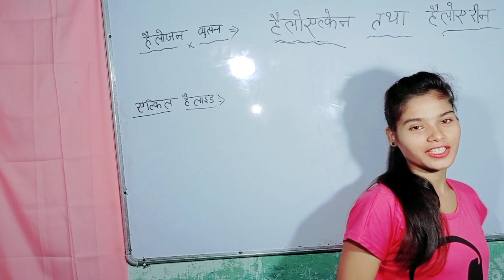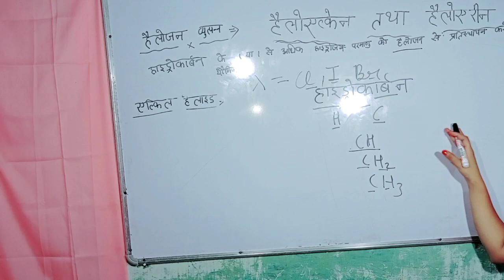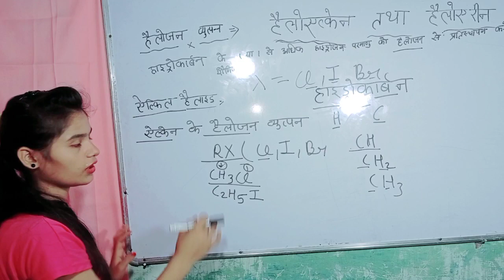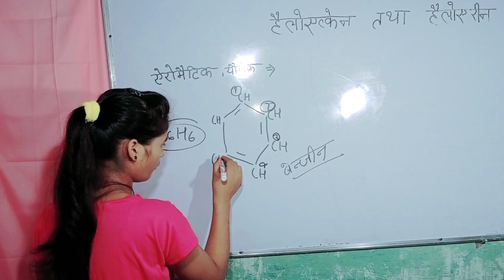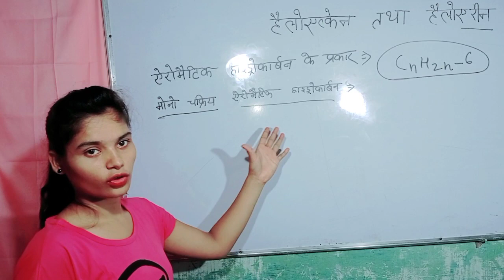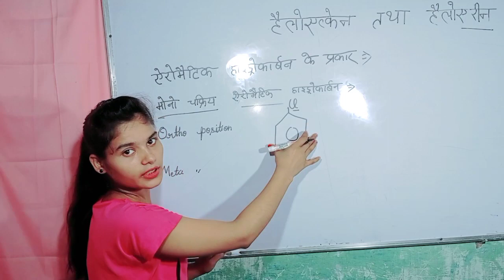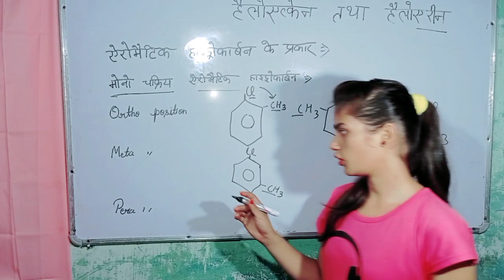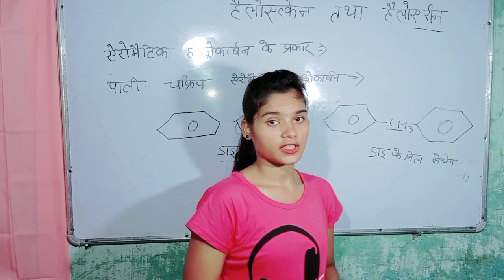हैलोएल्केन तथा हेलो एरिन ,class 12th Chemistry part 2 ,haloalkanes , haloalkane organic reaction